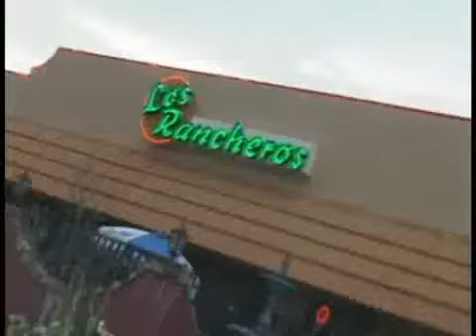Hot Spots: Los Rancheros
Originally Published 07/14/2009 - Hot Spots: Los Rancheros